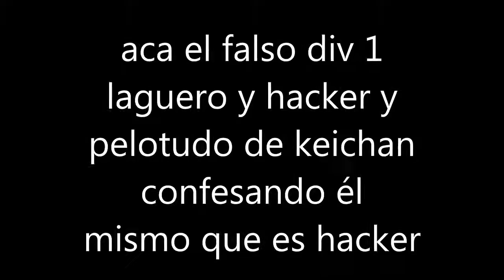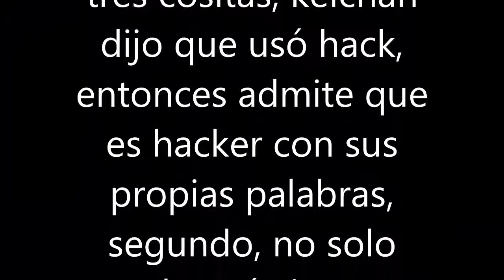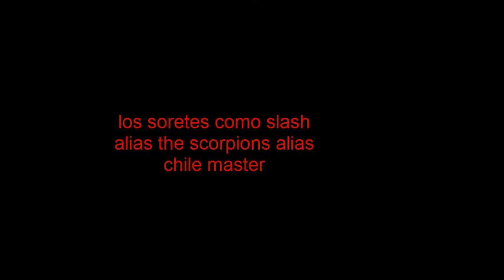pes 6 KEICHAN CONFIESA QUE ES HACKER!